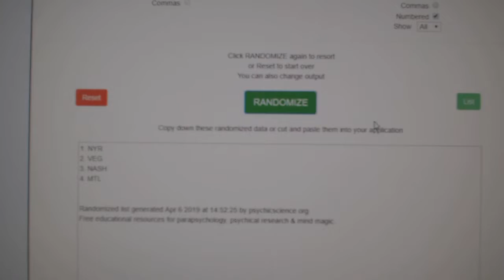Multi Randoms - C&C GB #9542